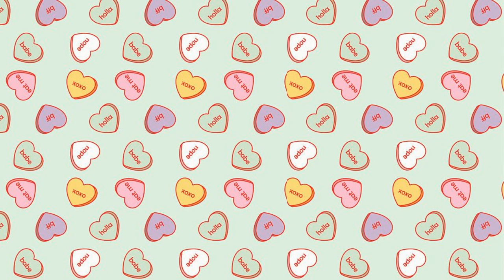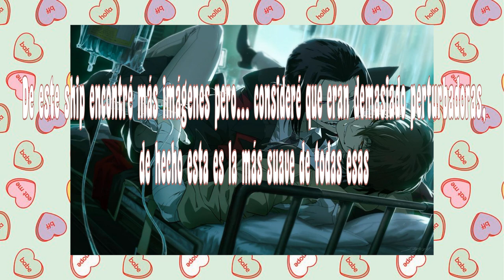Los Ships más Odiados en Bungo Stray Dogs| Especial San Valentín 2023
En Chile aún es 14 así que estoy a tiempo, jjsjsjsjs, espero les guste